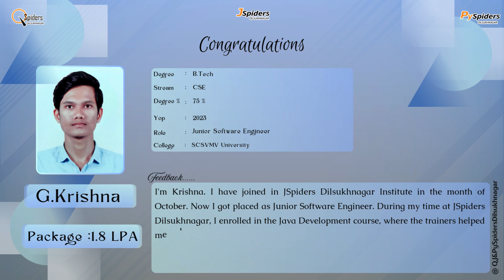A Placement Journey Through Q,J & PySpiderDilsukhnagar | Junior Software Engineer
🎉Congratulations to G.Krishna 🎉 on securing a Junior Software Engineer position with an impressive package!

A special shoutout to Q, J, and Pyspiders Dilsukhnagar team for their exceptional training and support. This achievement is a testament to the quality of education and guidance you’ve received.

Stay focused—this is just the beginning of many more successes to come! Your journey will undoubtedly inspire future tech enthusiasts and set a brilliant example for others to follow. Keep shining! 🌟